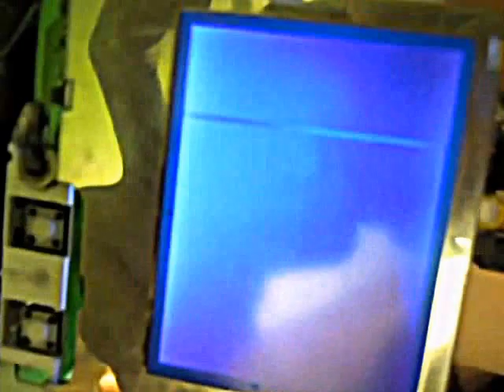Trash Gauntlet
Gauntlet/pip boy/safety hazard. Has working flashlight, saw, and TV.